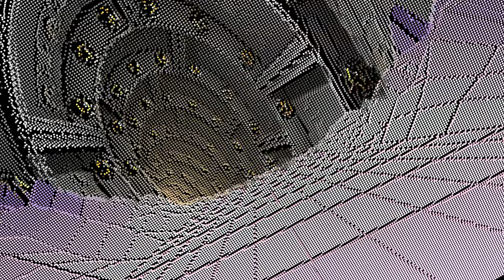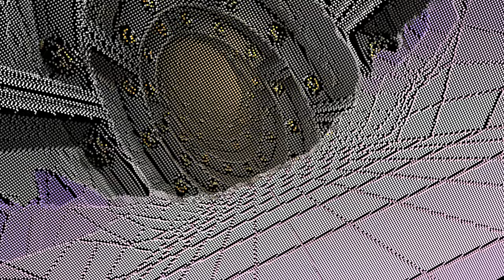Θ Ș Ȼ ί ι ι λ τ ε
Ś̸͙̺̥̰̯͙̭͆̏͂t̸̫̫̤͕̳̻̰̣̭́̌̉͝ͅǎ̴̯̀͠y̶͔͗ ǎ̴̯̀͠ẃ̸̝̝̰͋͒ë̸͓̮͉͈͇͍̖͎̩̞͈́́́̋̇̾͋̈́̾͆͑͘͘͜͠͝s̴̹̀̎̇͗̍͗̾̋̏̈͐͒̕͠͠ͅŏ̸̡̼̺̫̥̻͈̞̍͆̏̓́͜͝ͅm̵̢͕̫̓̔͑̊̈ë̸͓̮͉͈͇͍̖͎̩̞͈́́́̋̇̾͋̈́̾͆͑͘͘͜͠͝, y̶͔͗ŏ̸̡̼̺̫̥̻͈̞̍͆̏̓́͜͝ͅu̷̬̩̰̫͕̘͎̔́̃̄̍͋̓ q̶̡̛̥̫͓̩̫͇̥̋͊̇̄͐̈́̓͠u̷̬̩̰̫͕̘͎̔́̃̄̍͋̓i̶̡̹͈͎̳̞͙͖̾̂̀͑̀͆̑̓̽̉͐͘͘ͅr̵̡͕͈͚͍͍̼͕̍̀̈́̽̎̍͗̍́̏̚͜͠k̵̘̺̦͉͖̪̪͖͉͊̆̔́̈́̍̃̈́͒̂̑̀̚͜͝y̶͔͗ ḥ̸̨̧̗̮̖̽̂̓̀̍̋͋́̅̃͘͜͝u̷̬̩̰̫͕̘͎̔́̃̄̍͋̓m̵̢͕̫̓̔͑̊̈ǎ̴̯̀͠ǹ̷̨͍̮̥̹̘͙̗̻̬̬̜̥̮̃̒̈́̽͗̿̍̄̂̏͆͠͝!